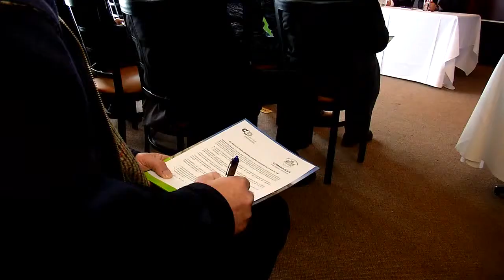Un Fonds régional pour embellir la route 138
Le CLD et la MRC de la Côte-de-Beaupré créent un fonds de 60 000$ pour les trois prochaines années, un levier qui permettra des investissements de 180 000$ et plus pour embellir les abords de la route 138.
Le préfet de la MRC de la Côte-de-Beaupré et maire de Sainte-Anne-de-Beaupré, Jean-Luc Fortin et le président du Centre local de développement, Daniel Robitaille nous parlent d'un bon point de départ pour améliorer cet axe routier.